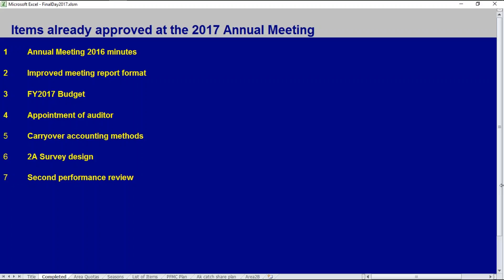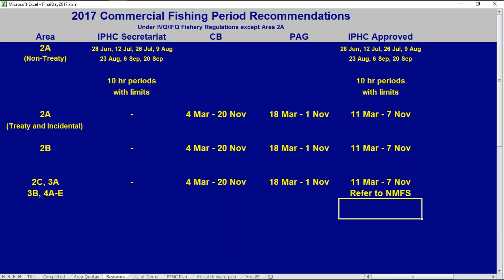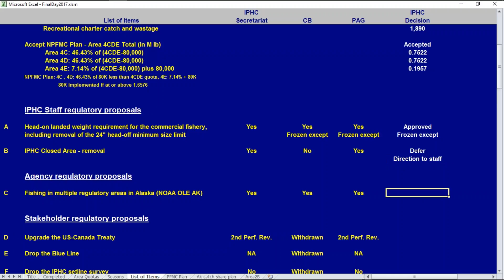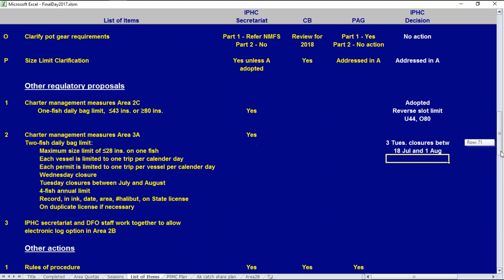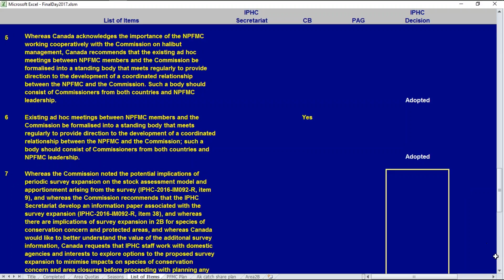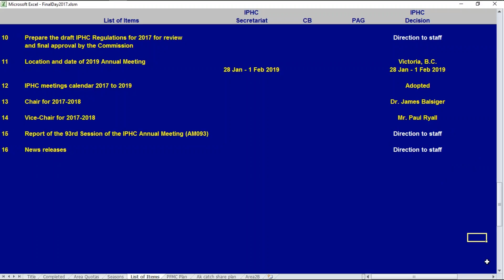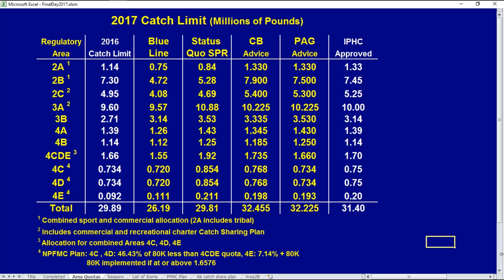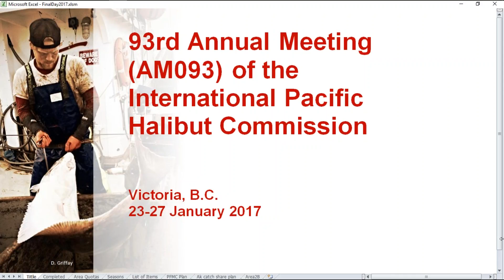2017 IPHC Annual Meeting AM093 Day 5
The Ninety-third Annual Meeting of the International Pacific Halibut Commission was held on Monday, January 23 through Friday, January 27, 2017 in Victoria, British Columbia at the Delta Hotels Victoria Ocean Pointe Resort. This video contains the presentations from the 5th day of the meeting, Friday January 27, 2017.

IPHC Staff